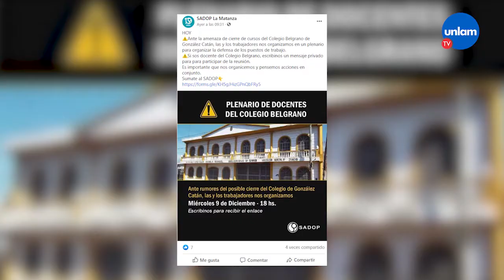González Catán: otra escuela privada cierra sus puertas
El Instituto Privado Manuel Belgrano, ubicado en Simón Pérez 5.837, comunicó a los padres de los estudiantes que, debido a problemas financieros, cerraría sus puertas.

Por su parte, los padres informaron al Sindicato Argentino de Docentes Privados (SADOP) para interceder y llegar a una solución para que los estudiantes puedan continuar la actividad pedagógica.

Romina Cortaberría, secretaria gremial del SADOP, explicó cuál es la situación actual del Instituto y qué medidas se tomarán para reubicar a los alumnos.